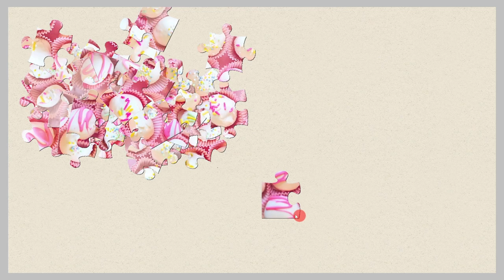014 Sweets Jigsaw Puzzle /Enjoy Gameplay Video on PC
Temptation indulgence craving satisfaction comfort addiction nostalgia celebration variety pleasure.

Sweet treats can bring joy and happiness, evoke childhood memories, provide comfort, and satisfy cravings with their delectable flavors and textures. Sweet treats have the power to evoke emotions and bring joy to our taste buds. They have the ability to transport us to a world of delight, where worries are forgotten and every bite brings a smile to our faces. The sweetness of candy, cookies, cake, chocolate, and other sweet treats can evoke feelings of nostalgia, taking us back to childhood memories of birthday parties and holidays spent with family.

Sweet treats can also bring comfort to those who are feeling sad or stressed. A warm, gooey cookie fresh from the oven or a rich, indulgent piece of chocolate can provide a moment of solace, bringing a sense of peace and relaxation.

In addition to their emotional benefits, sweet treats can also have physical effects. The sugar in sweet treats can give us a quick burst of energy, providing a boost when we need it the most. And while too much sugar is never a good thing, moderation is key, and incorporating sweet treats into a balanced diet can bring a sense of satisfaction and fulfillment.

Sweet treats have the ability to bring people together, creating bonds and memories that last a lifetime. Whether shared with friends, family, or a loved one, sweet treats have the power to bring happiness and make moments special. From the satisfying crunch of a freshly baked cookie to the smooth, creamy texture of a piece of chocolate, sweet treats have a universal appeal that knows no bounds.

In conclusion, sweet treats are more than just a simple indulgence, they are a source of comfort, joy, and connection. They have the ability to evoke emotions, bring us together, and create memories that will last a lifetime. So let's embrace the sweetness, savor each bite, and cherish the moments they bring.